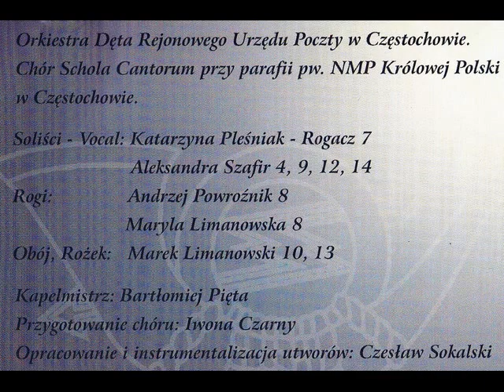Hej w dzień narodzenia , opr.Czesław Sokalski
Aranżacje i Opracowanie Czesław Sokalski
Copyright for arrangement by Czesław Sokalski
Orkiestra dęta Urzedu Poczty w Czestochowie
Chor Schola Cantorium przy parafii pw.NMP Krolowej Polski
w Czestochowie
Solisci-Vocal : K.Plesniak-Rogacz 7
                A.Szafir 4,9,12,14
Rogi :          A.Powroznik 8
                M.Limanowska 8
Oboj i Rozek :  M.Limanowski 10,13

 Kapelmistrz : Bartłomiej Pięta